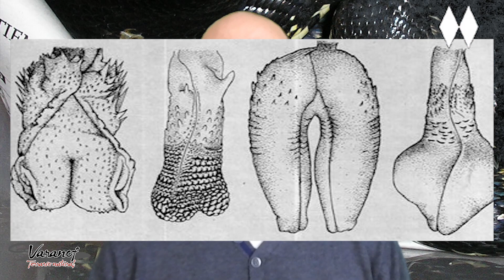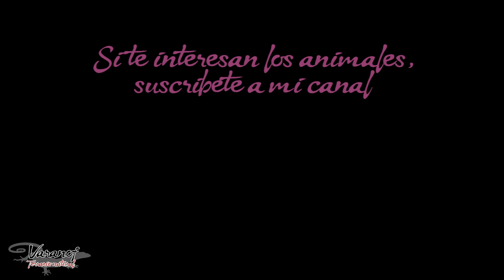Sexo en reptiles: PENES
Los reptiles nos resultan interesantes, entre otras muchas cosas, por lo diferentes que son a los mamíferos. En el tema sexual también son muy distintos a nosotros e incluso muy distintos entre los diferentes reptiles, pero si hay algo especialmente curioso en el tema sexual de los reptiles son sin duda sus penes.

En este vídeo os hablo un poco sobre este tema tan curioso y ¿porque no reconocerlo? morboso. Hoy os hablo de PENES así en mayúsculas.

Si detectas algún fallo coméntalo para que pueda solventarlo y si quieres  recomendarme algún tema sobre el que hablar hazlo, lo tendré muy en cuenta.

También puedes encontrar otros contenidos sobre animales en